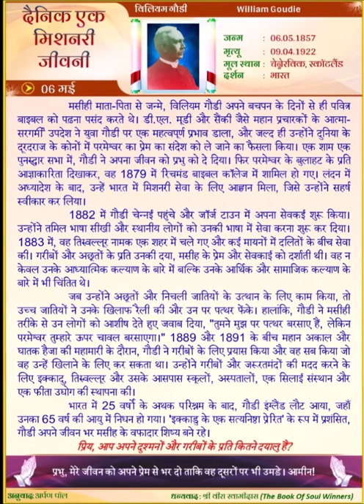William Goudie (HINDI) Daily One Missionary Biography